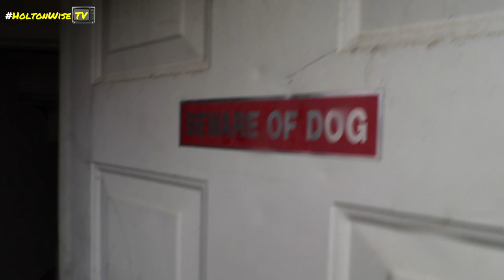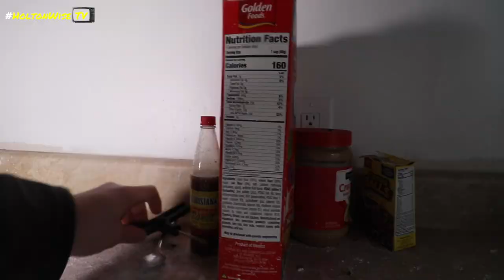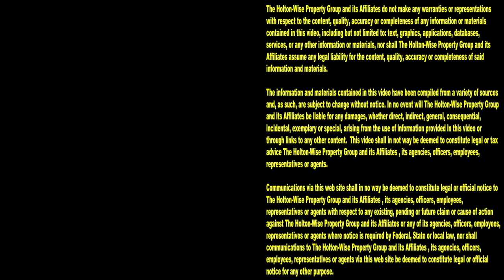Epic Tenant Eviction Videos | Tenants From Hell 183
Do you love watching evictions caught on tape? If so, you're in for a real treat here on HoltonWiseTV. The 183rd episode of The Tenants From Hell Show features a compilation of our best tenant eviction videos. Tune in to HoltonWiseTV for more live evictions caught on camera. Nobody has more footage of renters getting evicted than HoltonWiseTV.